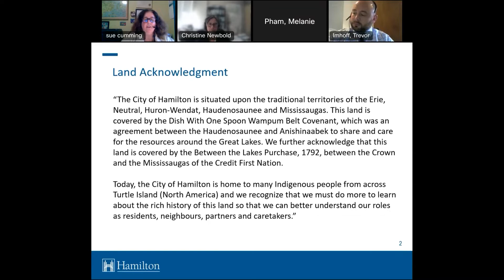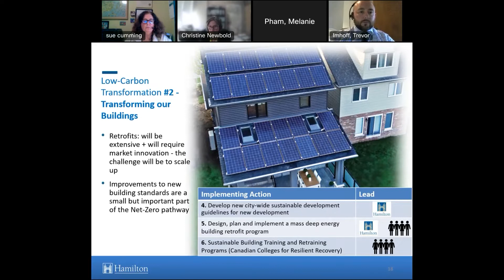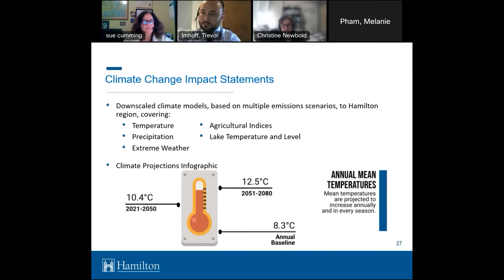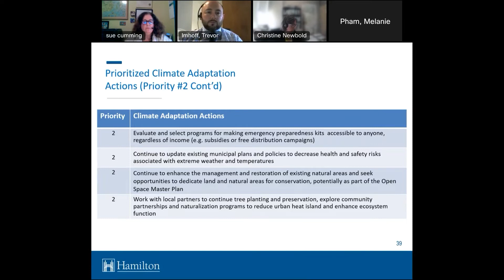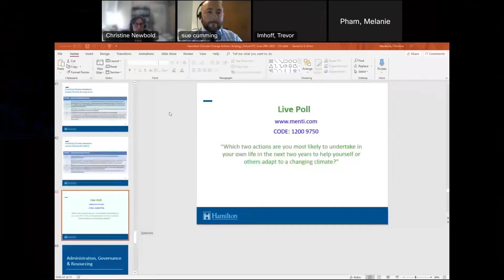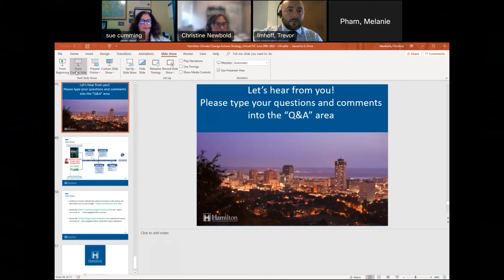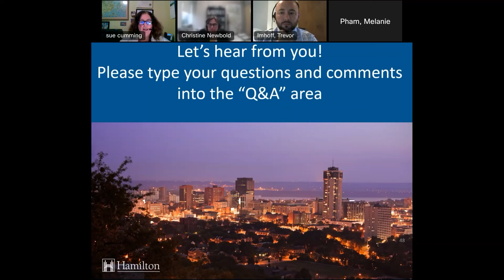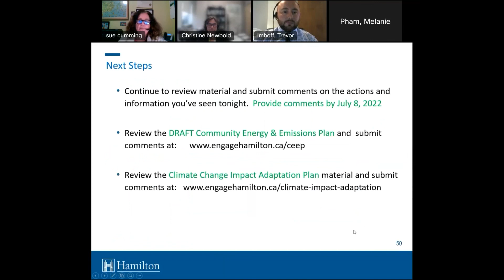Hamilton’s Climate Action Strategy, Public Information Session June 29, 2022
Staff given presentations on the Community Energy and Emissions Plan and Climate Change Impact Adaptation Plan, describe how they work together to form Hamilton’s Climate Action Strategy, and briefly discuss possible administration and governance models for implementation. The first hour is comprised of the presentations with a Q&A session in the second hour.